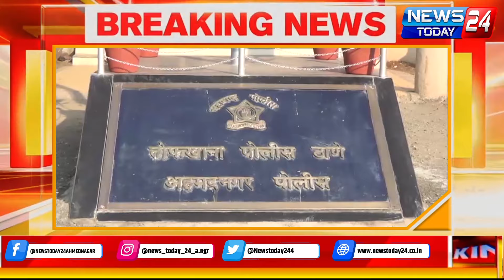अहमदनगर ब्रेकिंग : नगर - मनमाड रस्त्यावरील हॉटेलवर तुफान दगडफेक...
अहमदनगर ब्रेकिंग : नगर - मनमाड रस्त्यावरील हॉटेलवर तुफान दगडफेक... newstoday24ahmednagar ahmednagarnewsupdates ahmednagar ahmednagarlive ahmednagarnews @newstoday24ahmednagar